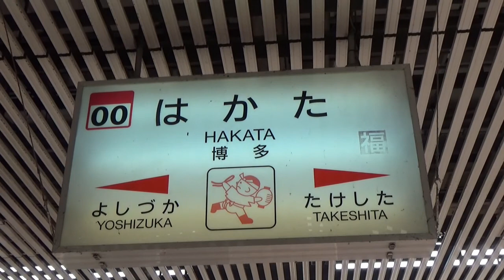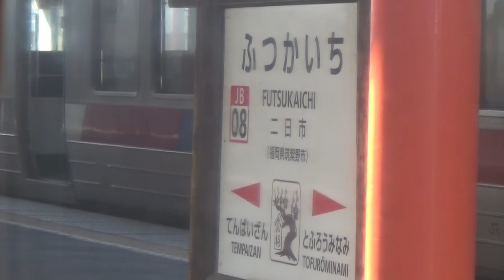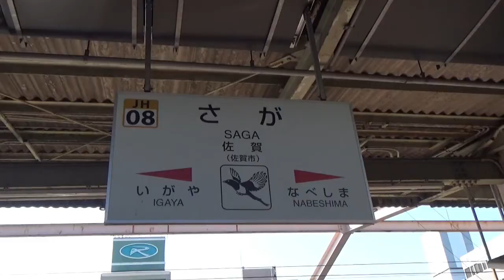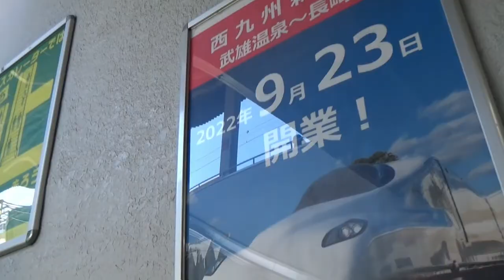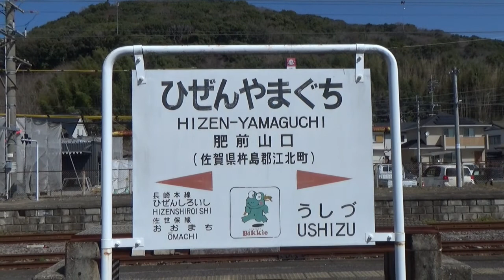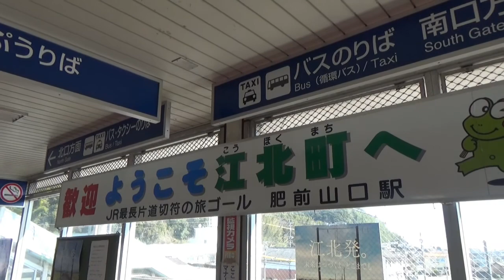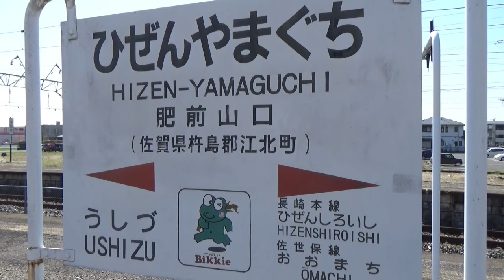【江北駅に改称予定】JR最長片道きっぷの旅ゴール・肥前山口駅を訪問‹博多→佐賀→肥前山口›【日本一周の旅１９】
「日本一周の旅」第１９回、１０日目の１回目の動画です。
稚内駅をスタートし、全都道府県を訪問して稚内駅に戻ってくるという企画です。
駅の改札や空港の外に出ることで「訪問」とみなします。
こまめに休みを入れながら進めるので、３か月程度かかると思います。
博多を出発し、佐賀と肥前山口に行きました。

0:00　特急かもめ
3:39　佐賀駅
5:28　肥前山口駅